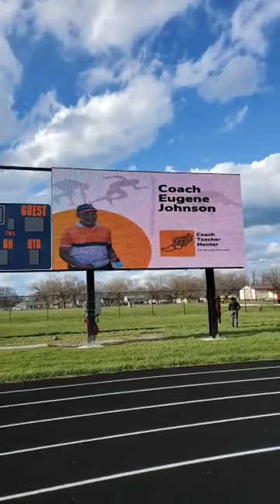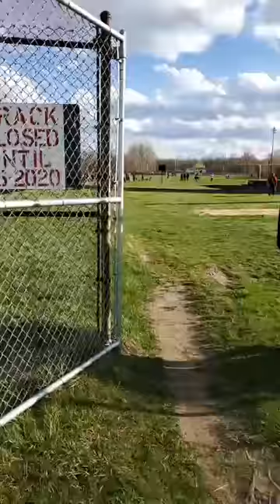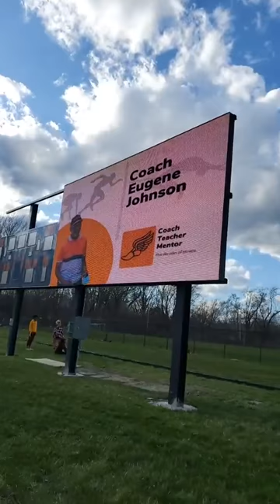1st Track Meet at WSLA